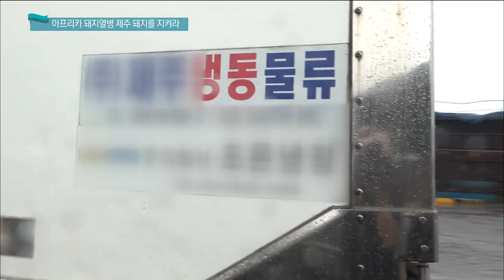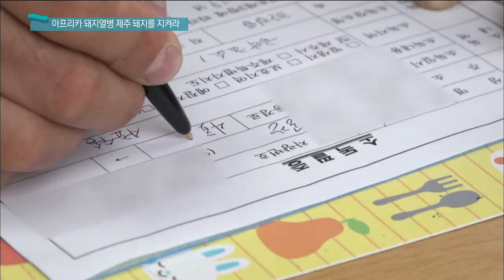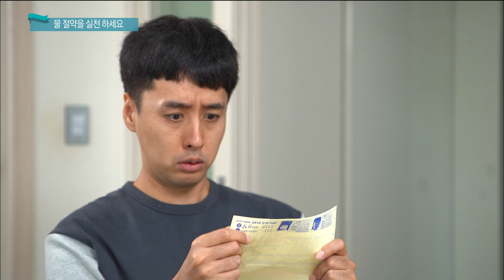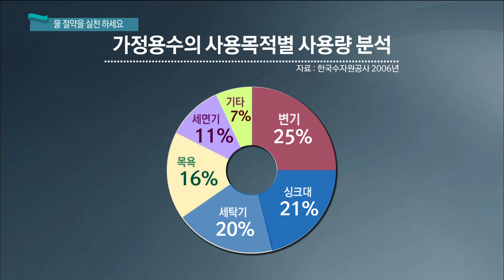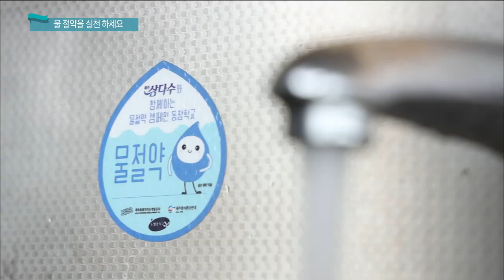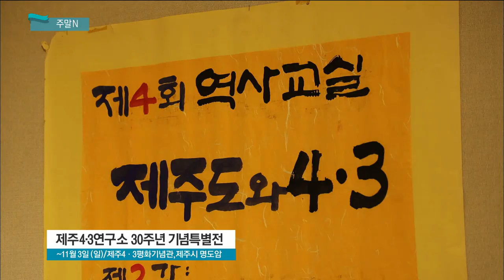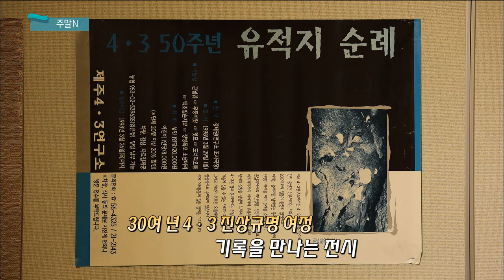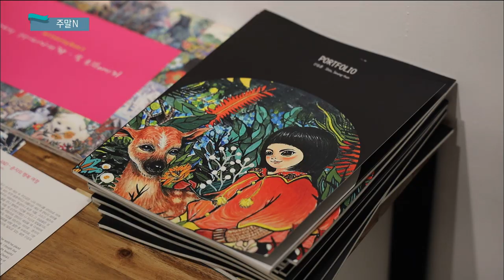생방송 제주가 좋다 (10월 4일 방송)